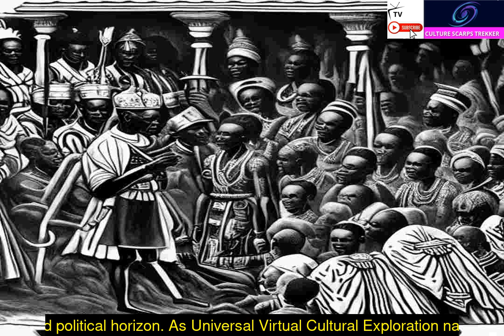Clans of the Batooro People Episode 4b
Embark on a groundbreaking cultural odyssey with Culture Scarps Trekker, where we proudly unveil the extraordinary heritage of the Batooro people from East Africa, Uganda! 🌍 As trailblazers in cultural exploration, we venture into uncharted territories, unraveling the unique tapestry of Batooro culture, history, and lifestyle. Join us on this unprecedented journey as we pioneer a new narrative, showcasing the distinctiveness and diversity of the Batooro people. BatooroCulture EastAfricanHeritage CulturalTrailblazer UnchartedTerritories BatooroLifestyle HeritagePioneer CulturalExploration DiverseCultures UgandanHistory UnprecedentedJourney CultureScarpsTrekker ExploringHeritage TrailblazingAdventure BatooroDistinctiveness CulturalDiversity NewFrontiers CulturalFirst UgandanTraditions HeritageDiscovery AfricanCulturalOdyssey SubscribeNow ExclusiveExperience BatooroPride CulturalEnthusiast DiscoveringUniqueness 🌍